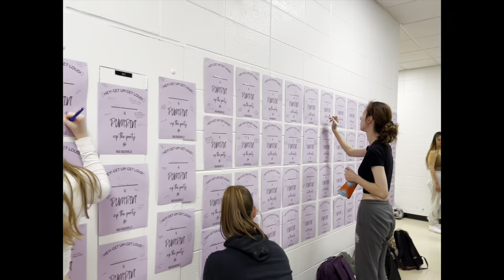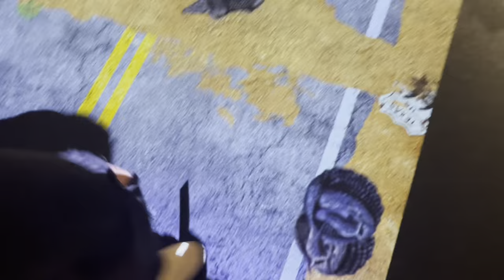HOA Nashville 2022 - Show Choir Vlog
Fc choirs meets Nashville

Results:
FC Singers Grand Champion
High Voltage First Runner Up in the Unisex, 4th overall
Chamber Choir Grand Champion
Electric Mayhem Best Band overall
Bella Agresta Best Soloist overall
Best Stage Crew Franklin Central

Songs:
Get The Party Started- Shirley Bassey
Pumpin Up The Party- Hannah Montana
Kill The Lights- Vinyl
Don’t Stop Dancin- Micheal Mott

Also I say ass in this video. Cannot mark this for kids